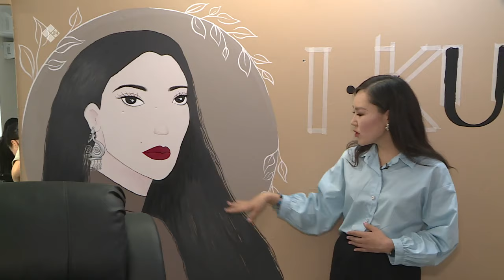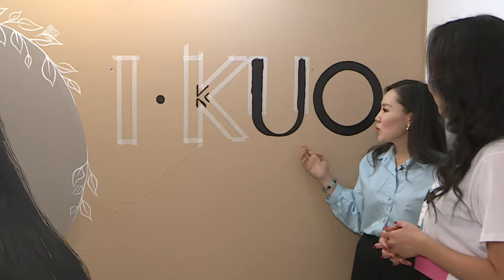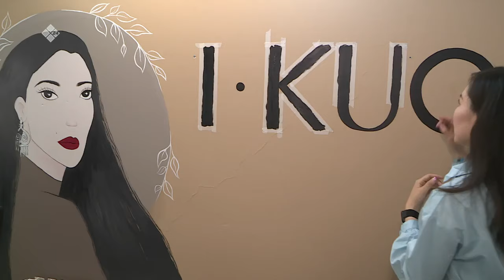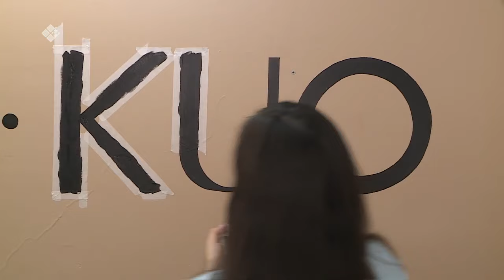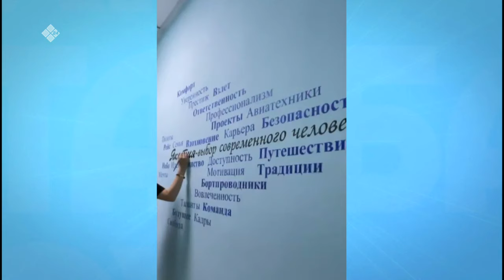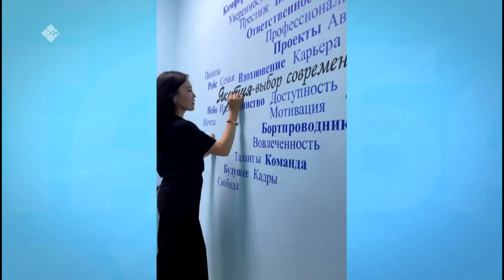"Саха сатаабата суох" биэриигэ: истиэнэҕэ уруһуй кистэлэҥэ (06.10.23)